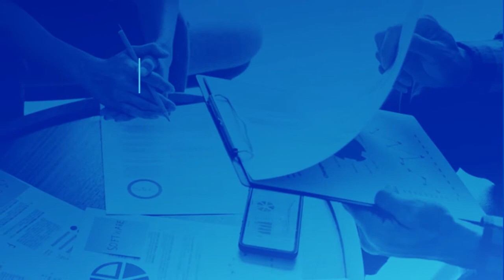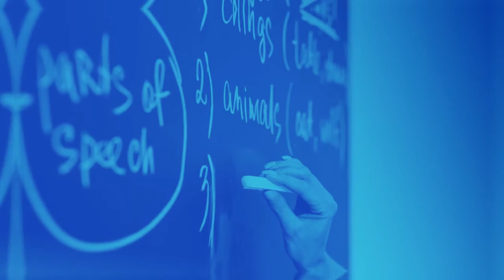Apostrophe - Catholic University In Erbil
Our work for The Catholic University in Erbil..
an animation video that explains about the current departments and the planned ones for the future ..